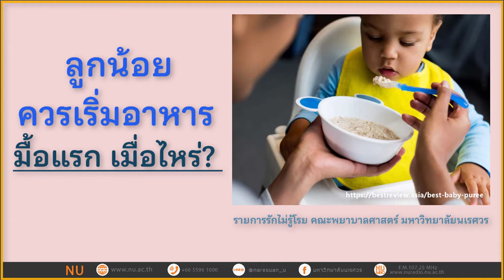ลูกน้อยควรเริ่มอาหารมื้อแรกเมื่อไหร่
รายการ : รักไม่รู้โรย
ดำเนินรายการโดย : ผศ.ดร.วรวรรณ์ ทิพย์วารีรมย์ อาจารย์ประจำคณะพยาบาลศาสตร์ มหาวิทยาลัยนเรศวร
วิทยากรร่วมในรายการ : อาจารย์ปัทมพร เอี่ยมมิ่ง อาจารย์ประจำคณะพยาบาลศาสตร์ มหาวิทยาลัยนเรศวร